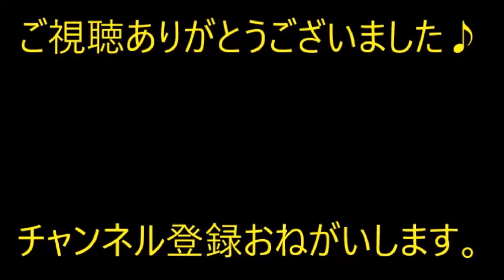【修羅場】スイカバーを買った友達「やばい酒のせいで食えない」と俺に回ってきた。俺と彼女で食べていたら…先輩「（俺）君のアイス、私にもちょーだい！」【痛快・スカッとジャパン】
※動画音楽
　LAMP BGM　様